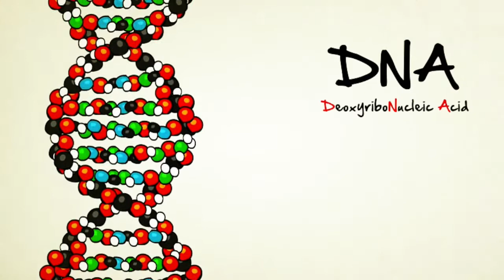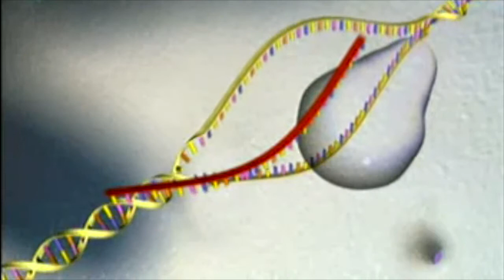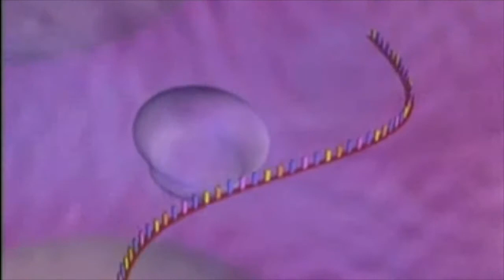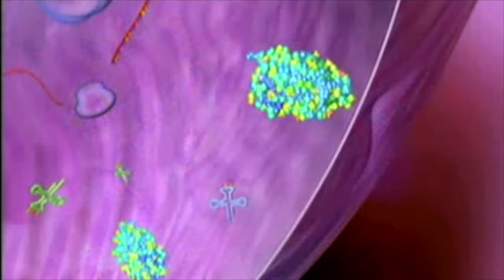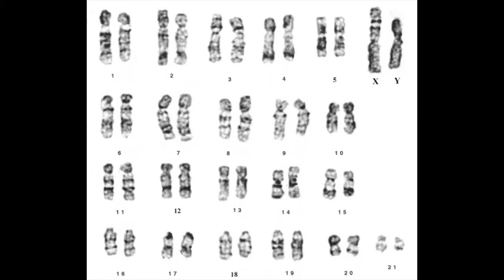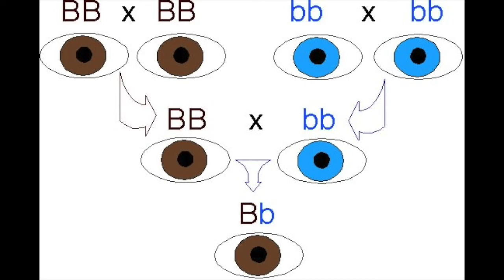Genetik, Biologi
Video af Anna, Jobson og Rasmus 8.u